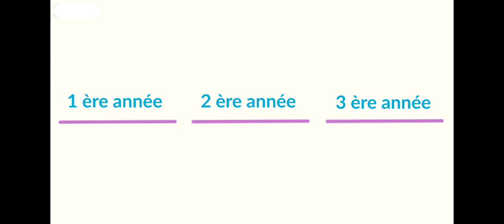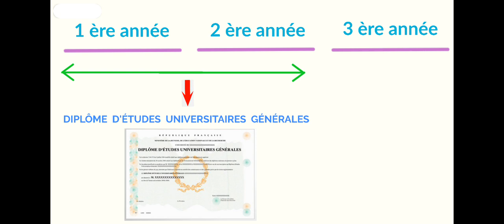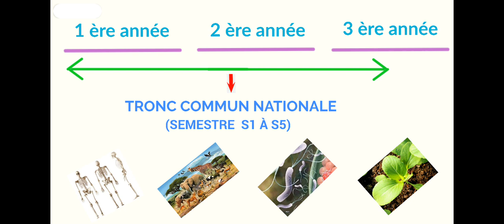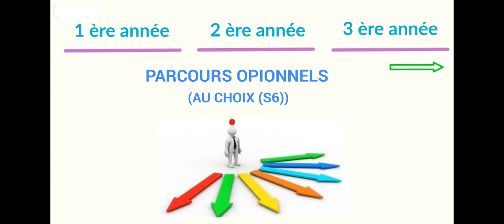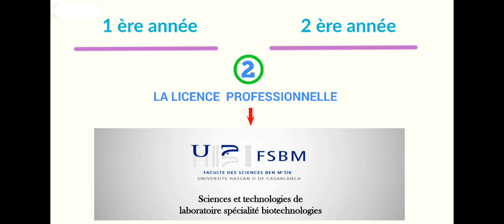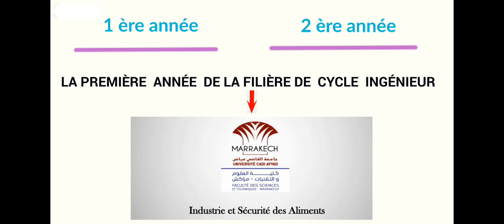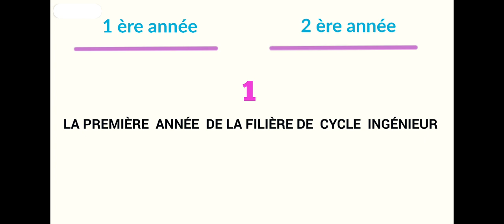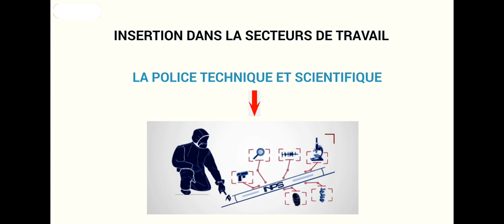آفاق شعبة البيولوجيا🔴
ستتعرف من خلال هذا الفيديو على عدة آفاق في شعبة البيولوجيا..والتي ستمكنك من آختيار التوجه الصحيح في المسار الدراسي.